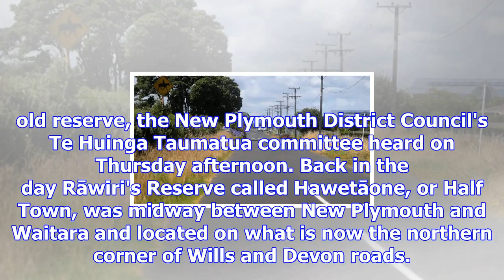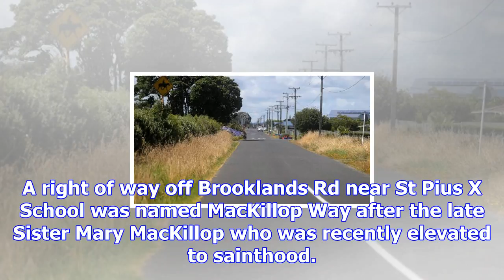New streets named for history, soldiers and saints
HELEN HARVEY Last updated 11:30, December 1 2017 Wills Rd in Bell Block will have a new road built o...